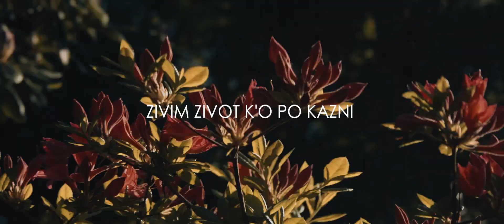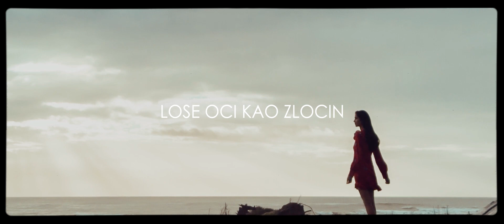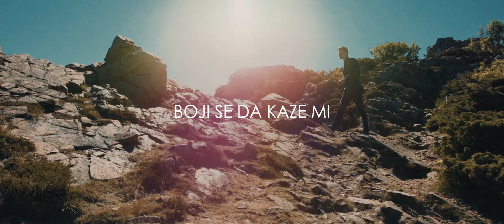O N / O F F - VEZAN (Official Visual)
🔵 Music/Text : Filip Marić, Marko Farkaš ( O N / O F F )

🔵 Mix/Master : Lacku

🔵 Instrumental : Đorđe Badrić

⚠️ SVA PRAVA ZADRŽAVA O N / O F F ⚠️